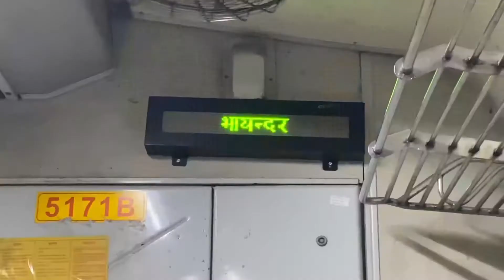Vlog-2 | Road To Hell - Driving in Extreme Conditions. Mumbai-Goa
Hello everyone,
Welcome to sidlife, i m a traveller and filmmaker so started this channel to share my moments with you all, hope you all enjoy it and become a part of my life..